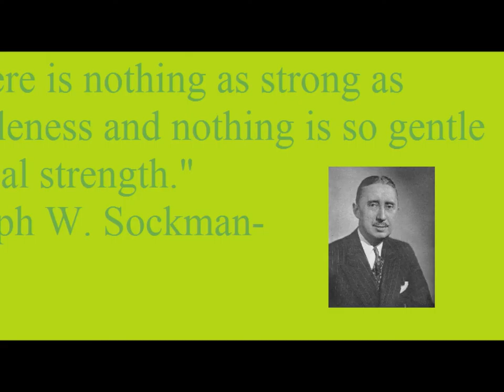Daily Quote of the Day 2/11/2014